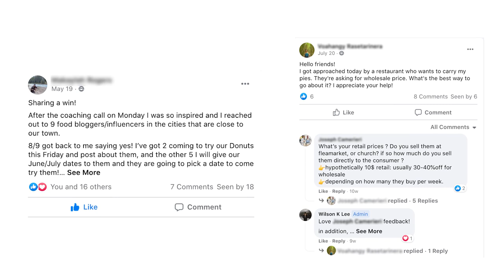3.2 Expensive Food Menu Mistakes That Are Ruining Your Food Business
Through my consultation clients and my new mentorship program students, it is unfortunate that I see so many new food business owners continue to make these mistakes with their menu. And it is these mistakes that cost them A TON of money. So today I want to go over these 3 big mistakes food business owners are making with their menu. Cause once you are aware of them, you can make the necessary steps to make sure it doesn't happen to you!

So if you're a new food business owner, want to learn how to start a food business, start a cloud kitchen business, start a food truck business, start a restaurant, or am part of restaurant mangement, keep on watching!

3 BIG Mistakes Food Business Owners Make With Their Menu

📚 RESOURCES